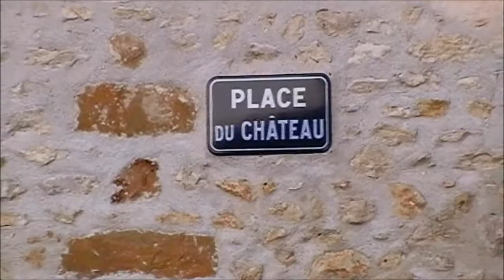Saint Sauveur les Bray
Le Village de Saint Sauveur les Bray en Seine et Marne  ... le Lavoir , l'église ... le puits,  place du château .